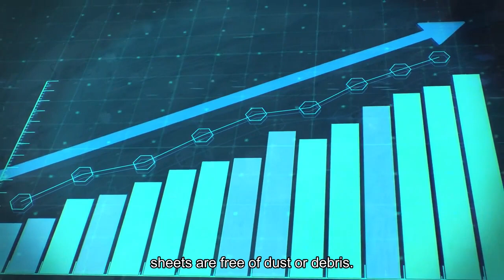Water scarcity threatens chipmakers like TSMC and could push prices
Semiconductor firms such as Taiwan Semiconductor Manufacturing Company are at risk of water shortages as processing technology advances, S&P Global Ratings said in a report. Semiconductor chips are found in everyday consumer devices from smartphones to TVs. TSMC is the world's largest contract chipmaker and manufactures the most advanced processors for companies like Nvidia and Apple. The chip making industry is a thirsty one, as factories consume vast amounts of water every day to cool machinery and ensure wafer sheets are free of dust or debris."There is a direct line between water use and chip sophistication, as fabs use ultrapure water — fresh water processed to extremely high purity — to rinse wafers between each process. The more advanced the semiconductor, the more process steps, the more water consumed," said S&P Global Ratings credit analyst Hins Li. TSMC's water consumption per unit grew over 35% after it advanced to 16-nanometer process nodes in 2015, data from S&P revealed."We believe this was mainly due to the migration to advanced nodes, which require more fabrication processes," S&P said. "Given TSMC's dominance in advanced chipmaking, potential water-related disruptions to operations could disrupt the global tech supply chain."But the credit ratings firm noted TSMC's dominance allows the chip giant to "lock in end demand and compensate for lower unit sales with price rises.""Should the company be able to maintain its technology leadership, the impact on TSMC's business profile and profitability from any output volatility is likely manageable," said S&P. The Taiwanese chip giant makes around 90% of the world's advanced chips that are used for AI and quantum computing applications. TSMC could also focus on producing more advanced chips over typically lower-margin mature chips when there is a limited water supply, which S&P said could boost earnings. The report noted that water consumption in the semiconductor industry is on track to increase by a mid- to high-single-digit percent each year, driven by capacity expansion and the demands of advancing process technology. The world's chipmakers already consume as much water as Hong Kong, a city with a population of 7.5 million, said S&P."Water security will be an increasingly important factor to semiconductor firms' credit profiles. Mishandling of water resources could disrupt a firm's operations, hurt financial performance, and potentially hit customer relationships," said Li."Meanwhile, climate change is raising the rate of extreme weather, the frequency of drought, and the volatility of precipitation, limiting chipmakers' ability to manage production stability."